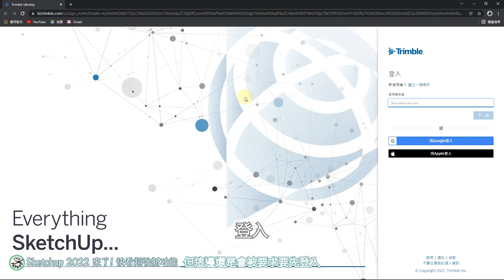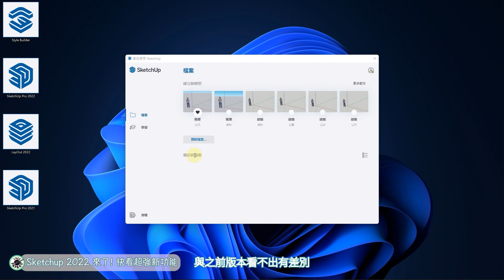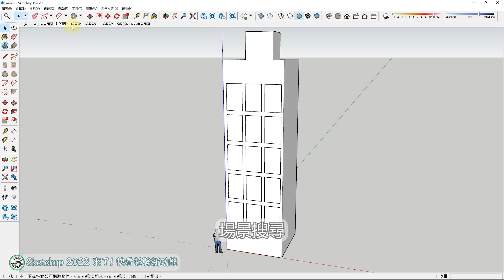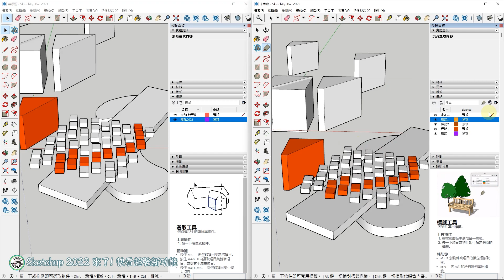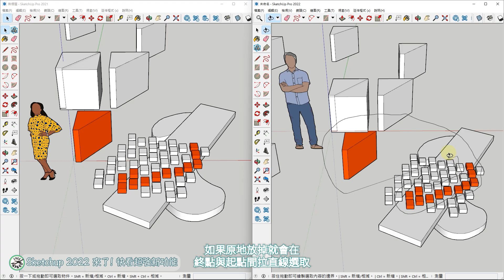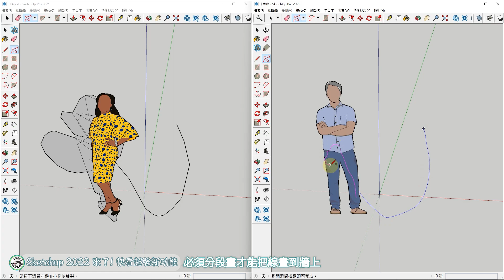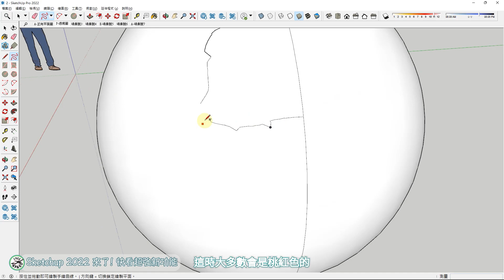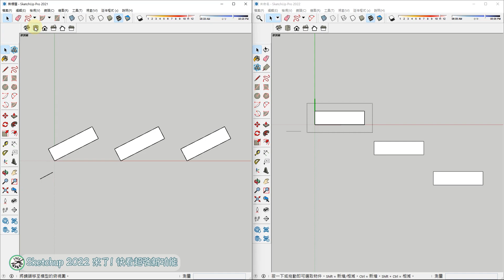千呼萬喚 Sketchup 2022終於發行啦!這版更新超有誠意的啦!快看看有甚麼新功能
虎年開工就先告訴大家一個好消息，Sketchup 2022 發行了，這次的版本有非常大幅度的改變，新功能讓創作更有動力了，快接著看看有甚麼新功能吧!
2022推出這些新功能，是不是很吸引人呢?趕快去更新吧!

剪輯：Mii
美術設計：Sandy
字幕：Jane
感謝東南科大室內設計系李家宇老師提供教學影片。

==章節==
0:00 intro
0:23 開啟軟體真面目
1:11 Sketchup2022
1:35 新增的按鈕
1:56 搜尋功能
2:30 場景搜尋
2:58 標籤增強版
3:45 拉索選取
4:19 進化版手繪工具
5:53 手繪在立方體
6:26 手繪在球體
6:56 分解速度提升
7:29 自動軸向轉正
8:21 從2021更新
9:00 Ending